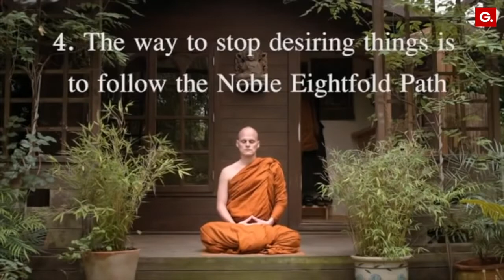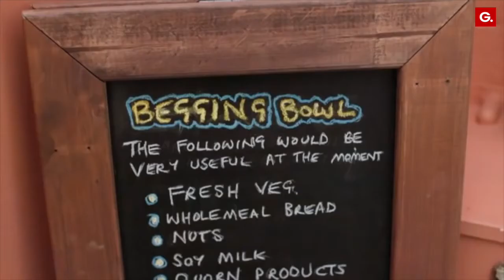A Day in the Life of a Buddhist Monk - full of great meditation techniques - Global News India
Meet Manapo. Manapo is a Buddhist monk for more than 17 years. Check out his daily routine which consists of meditation, self-isolation and achieving enlightenment through the "Four Noble Truths".

A film by Jonathan Green - check out his vimeo page : @hangreen
Global News India